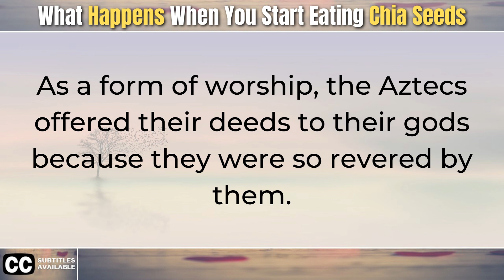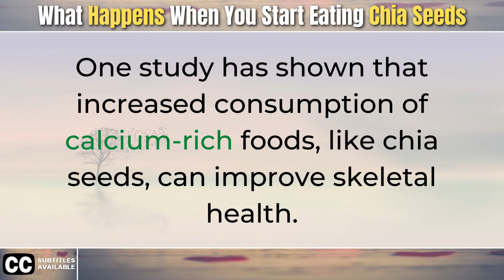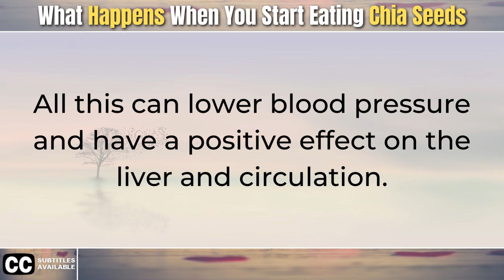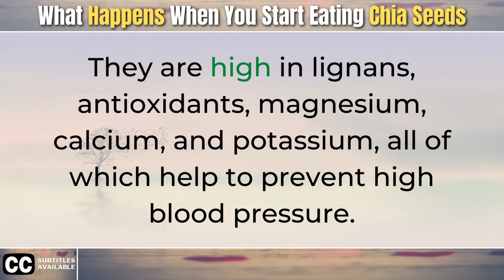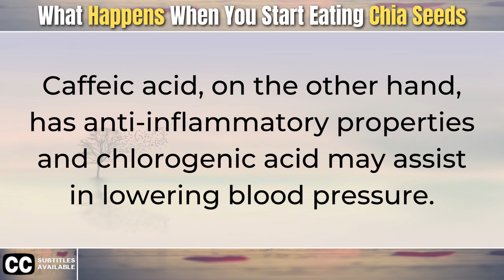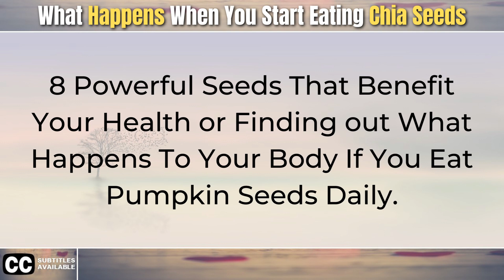What Happen When You Eat Chia Seeds Everyday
In this video, we'll be discussing the effects of chia seeds on the body. We'll be discussing the benefits of chia seeds and the effects they have on the body. We'll also be discussing the best way to eat chia seeds and the different ways you can use them.

If you're looking for information about the effects of chia seeds on the body, then this video is for you! We'll discuss the benefits of chia seeds, the different ways to eat them, and the effects they have on the body. We'll also discuss the best way to take them and the different ways you can use them. So don't wait any longer, watch this video and learn all about the incredible effects of

 ▶️ [CC Available]

▶️ Timestamps:
⏰ 00:00 - Intro
⏰ 00:49 - 1. Help Prevent Diabetes
⏰ 01:22 - 2. Helps You Lose Weight
⏰ 01:47 - 3. Good for Bones and Teeth
⏰ 02:18 - 4. Effective Stress Reliever
⏰ 02:44 - 5. Lowers Blood Pressure
⏰ 03:22 - 6. Full of Antioxidants
⏰ 04:11 - 7. Prevents Constipation
⏰ 04:48 - Where To Buy Chia Seeds?

PLEASE NOTE: The materials and information contained in Evergreen Remedy's channel are provided for general informational purposes only and are therefore no substitute for informed medical advice or treatment. Please consult a medical doctor to seek treatment for any illnesses or medical concerns you may have.

Graphics Credits: Vecteezy.com, Freepik.com, Pixabay.com, Pexels.com, Dreamstime.com, Depositphotos.com, 123RF.com